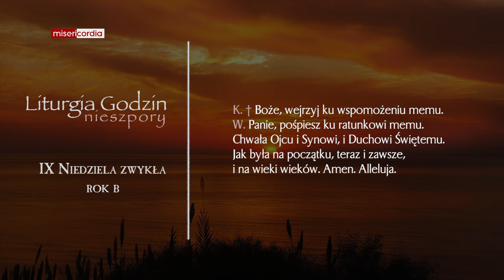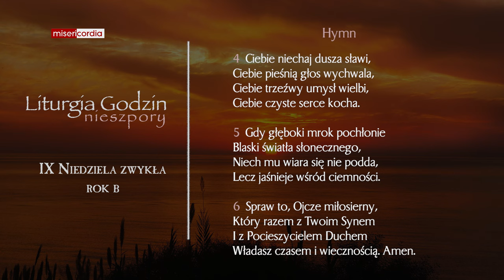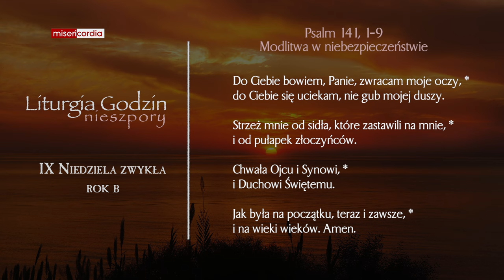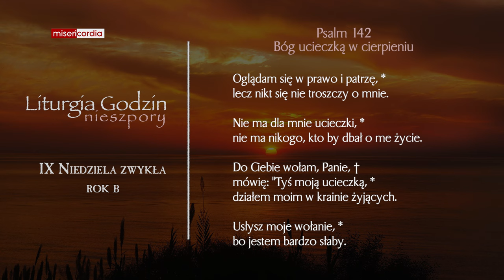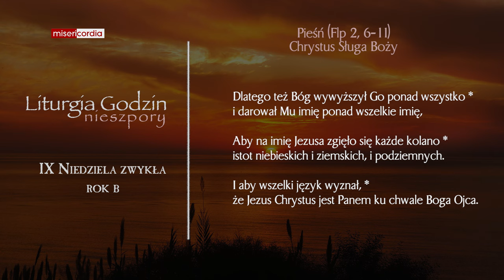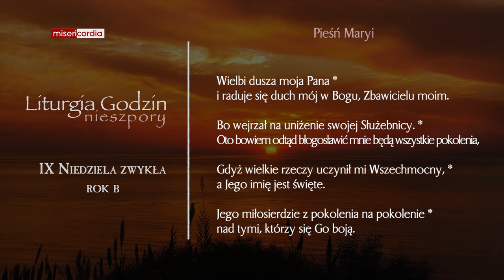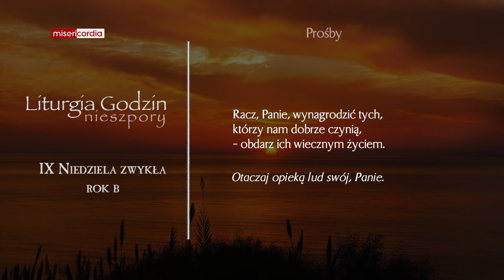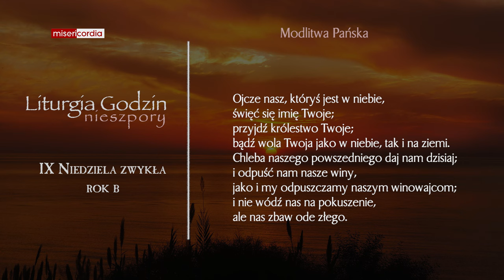Liturgia Godzin | I Nieszpory | IX Niedziela zwykła (rok B)